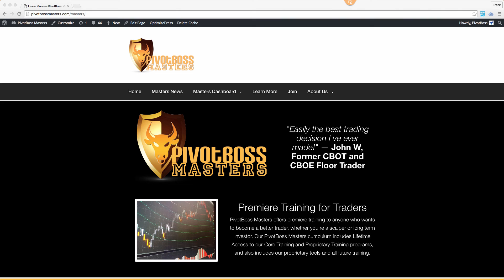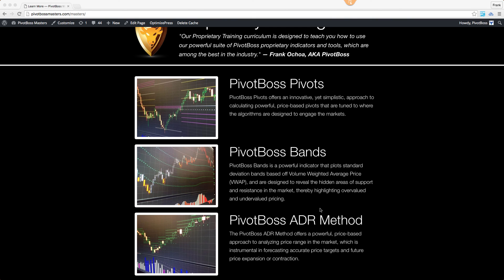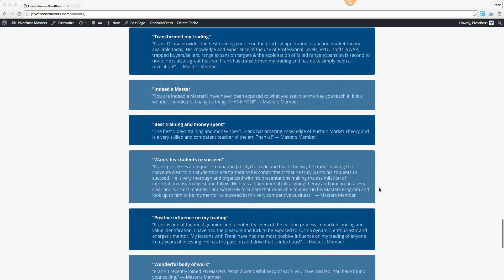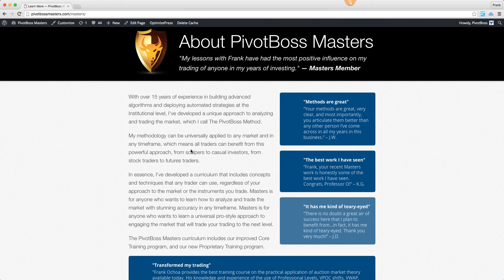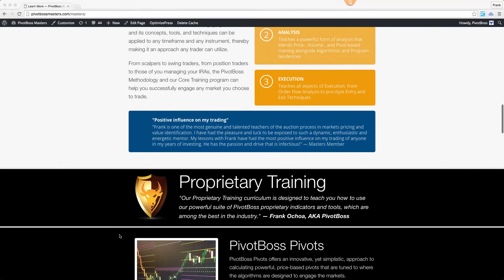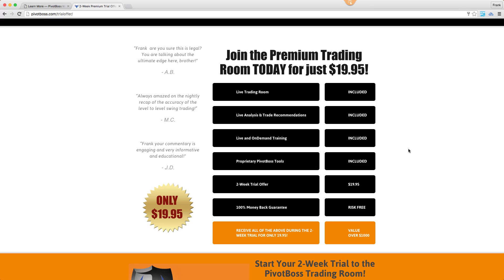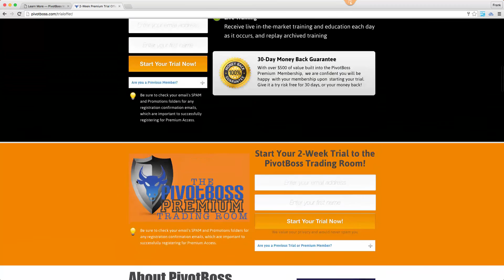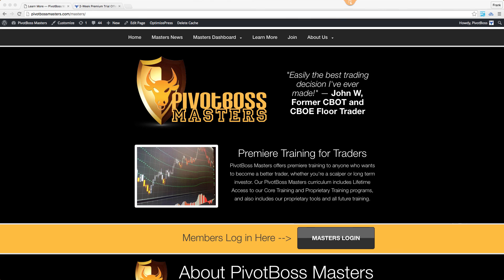BIG PivotBoss Masters News! 04 09 2016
April 09, 2016: Big PivotBoss Masters News - The NEW 6-Week LIVE TRAINING event schedule has been released, which includes our Proprietary Training! This is FREE training for PivotBoss Masters Members. Non-Members can register RISK FREE. to learn more!